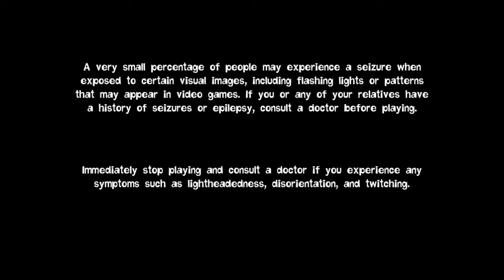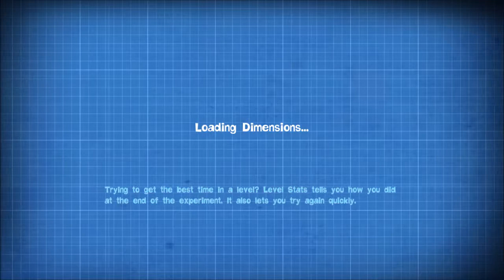Let's Play Quantum Connundrum - "Windows N.T." - Part 1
John De Lancie as the Professor. Good choice, I think.

...for a futuristic scientist, he sure uses some stone-age equipment.